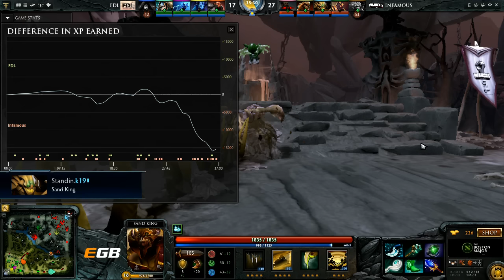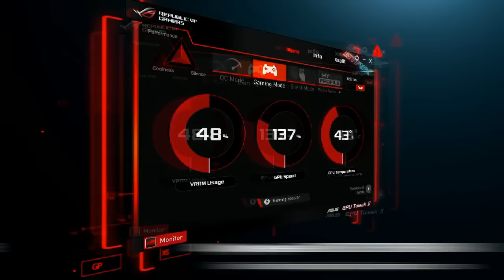Infamous vs FDL, Game 1, Boston Major AM Qualifiers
"Запись матча Infamous против FDL на закрытых квалификациях AM-региона к The Boston Major 2016. Комментируют Feaver и blowyourbrain